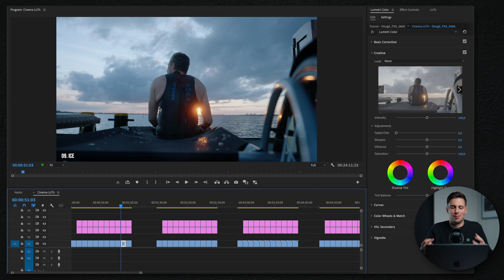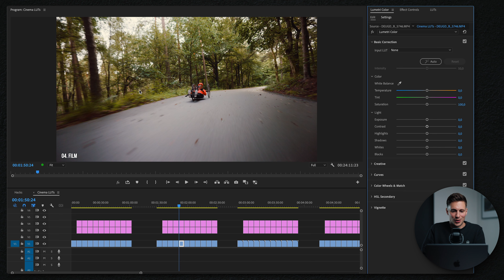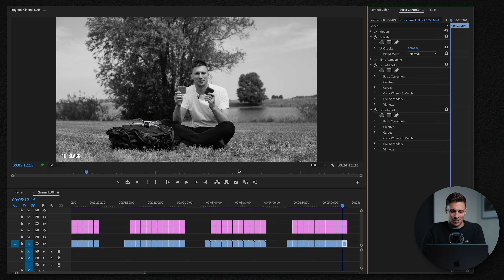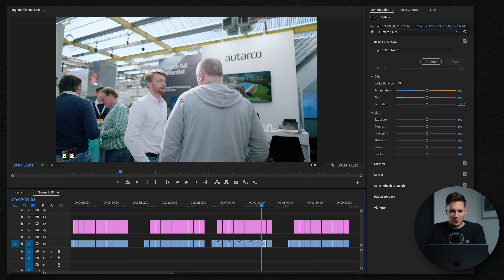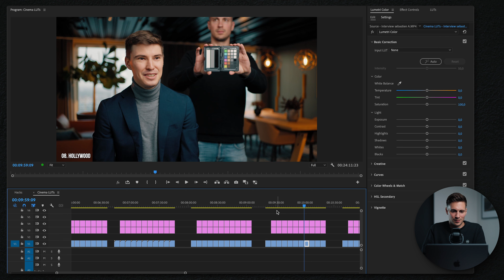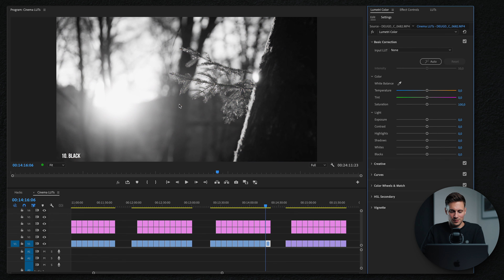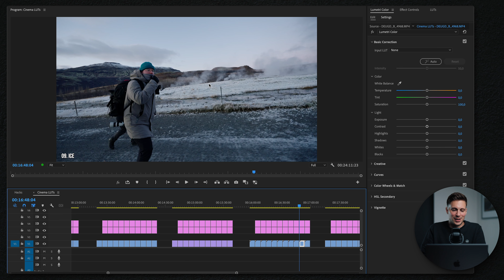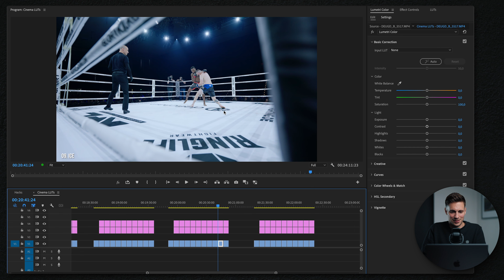Shots uit de praktijk COLOR GRADEN met LUTs!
Je ziet allerlei shots uit de praktijk waarop ik alle 10 mijn Cinema LUTs heb geplaatst. Dan zie je mooi het verschil!
Maar het is niet altijd een one-click color grade, ik laat je ook zien hoe ik tweaks maak voor de mooiste kleuren.

🎬  VIDEO PRO WORDEN?
‣ Gratis presets, settings, footage en meer!

🎶 Beste muziek voor video (1 maand gratis)

TIMECODES
0:00 Shot 1
1:12 Shot 2
2:31 Shot 3
2:44 Shot 4
4:00 Shot 5
4:57 Shot 6
6:06 Shot 7
6:13 Shot 8
7:11 Shot 9
8:10 Shot 10
8:16 Shot 11
8:41 Shot 12
9:33 Shot 13
10:11 Shot 14
10:27 Shot 15
10:49 Shot 16
11:48 Shot 17

» Matte box (10% korting met MATTHIJS10)